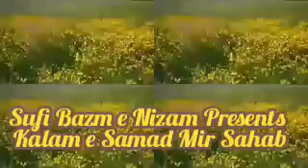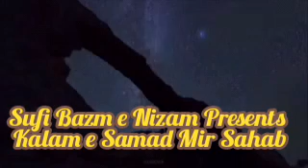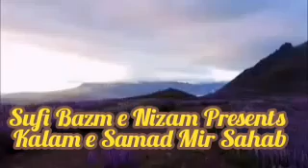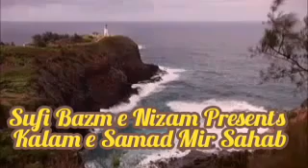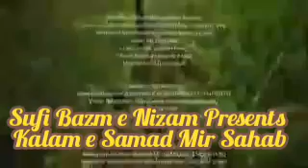Samad Mir Sahab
VERY OLD KASHMIRI SONG BAZM-E- NIZAM [SUFI HEART]
It is your light manifest in every atom
a symbol of the unity in all being
though endless and beginningless
You are the beginning and end of all being
from the Wine of Love I desire a cup
and pray, let there be no interference
even from my own being
why should I feel separated from You
when I find your eternal Presence within my own being
in the form of the Beloved we adore You though we know
that in the eyes of the Lovers it is You who sit
and marvel at your own Being
no wayfarer who begins a journey toward You
ever returns to his own land or remembers his own being
a wanderer who spends a moment at your gate
forgets about dusty trails and wonders about his own being
on this path ask for guidance from the Perfect One
who has completed the journey and knows the riddle of being.